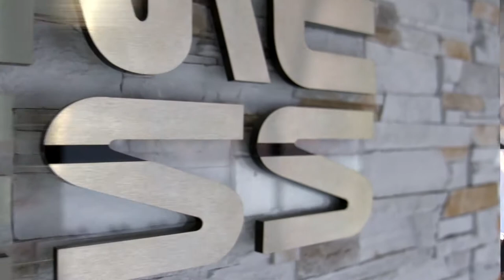Anytime Fitness Dorking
Tour of Anytime Fitness Dorking